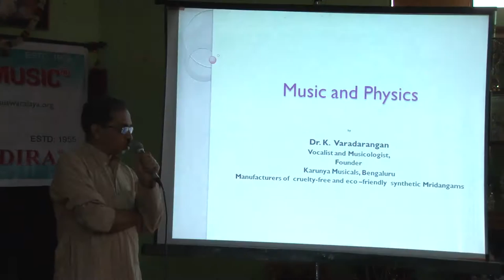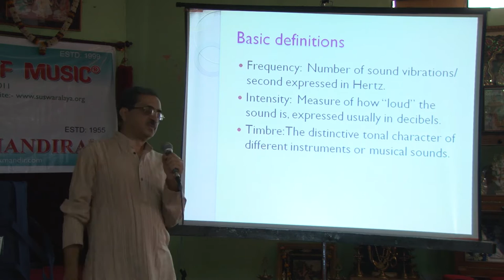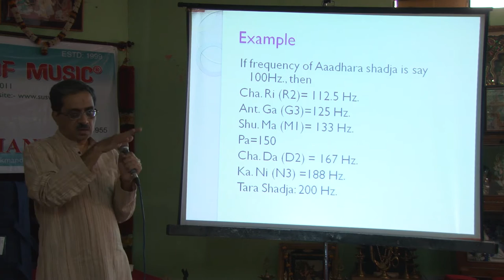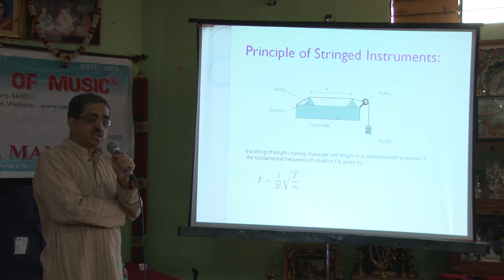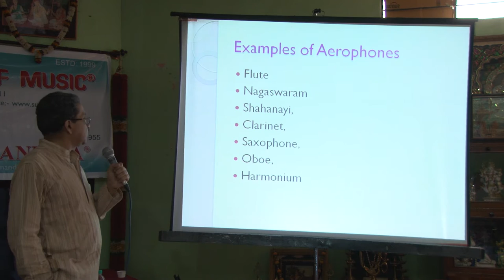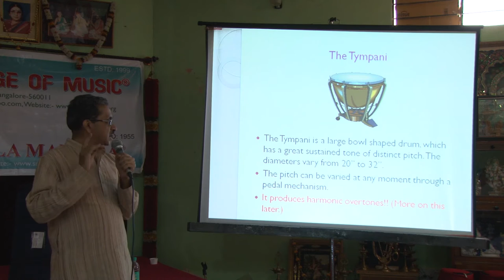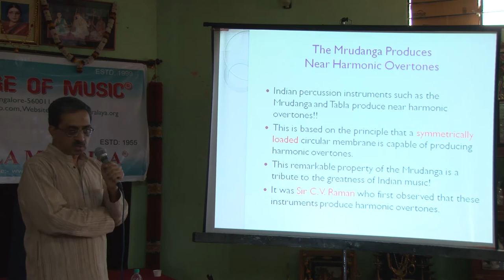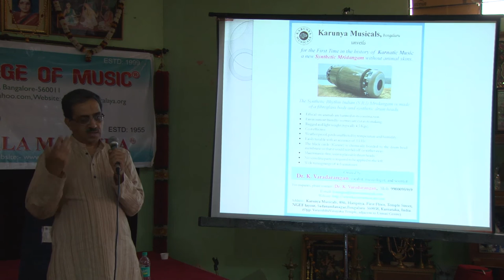Suswaralaya 17th Anniversary Lecture Demonstration on Music & Physics by Vid D K Varadarangan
Suswaralaya College of Music (R)

17th Anniversary Celebration

Lecture Demonstration on Music & Physics by Vid  D K Varadarangan

23rd October 2016

Venue : Sri Rama Lalitha Kala Mandira